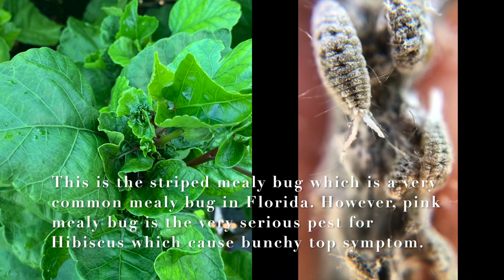Insect Pests and Disease in Hibiscus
The video includes information about major insect pests and disease in Hibiscus production in the tropical region.